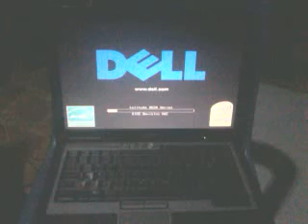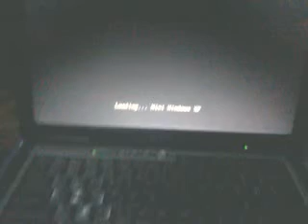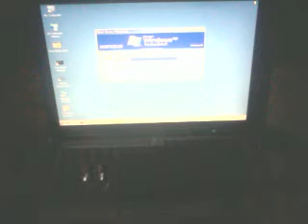DeLL Latitude D620 laptop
Dual Core 1.6ghz DeLL laptop without Harddisk, my Demo is booting from CDrom with mini windows xp fire to make sure this laptop is working, i'm selling this laptop without HDD, Charger, but with DVDrom and 1gb DDr2 memory